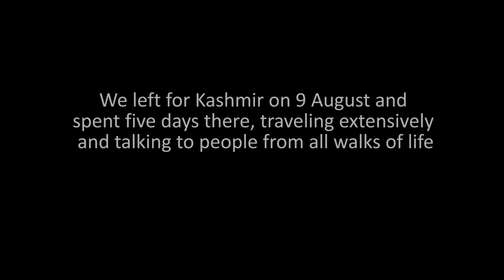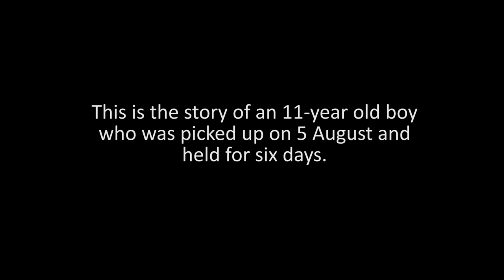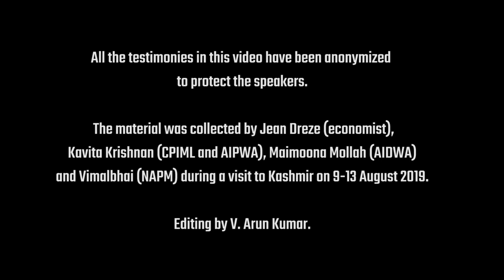Kashmir Caged!!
A solidarity team just returned to Delhi from extensive travels in Kashmir. The situation they found is completely different from what is being reported in the Indian media so far. Here is the video released by the team, comprising economist Jean Dreze, Vimalbhai of NAPM, Kavita Krishnan (CPIML & AIPWA) and Maimoona Mollah of AIDWA. The PCI did not allow the team to play this video.